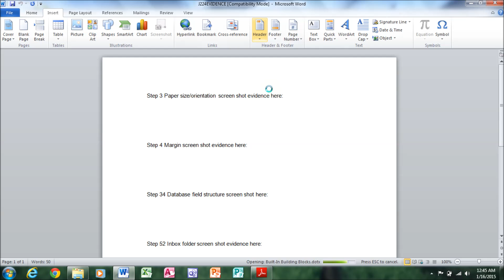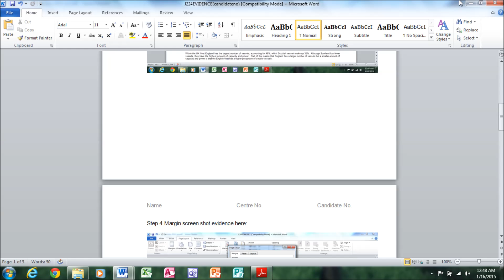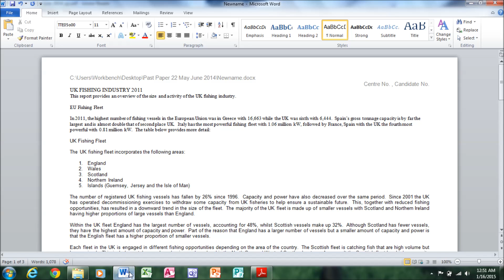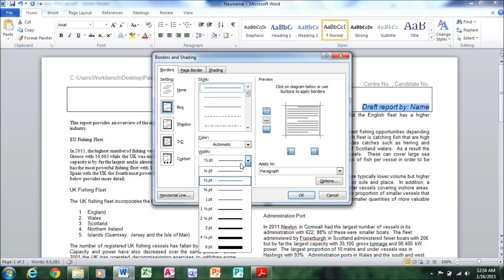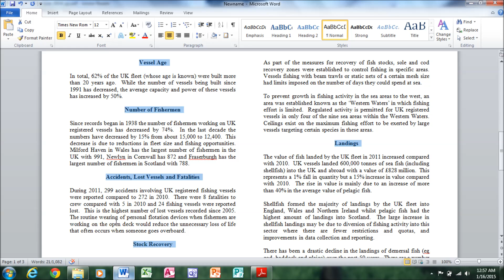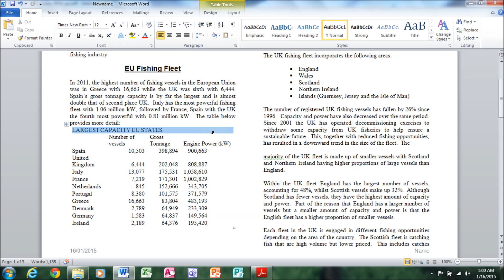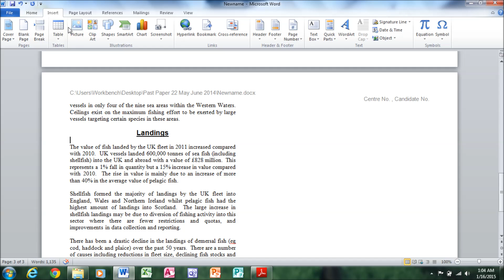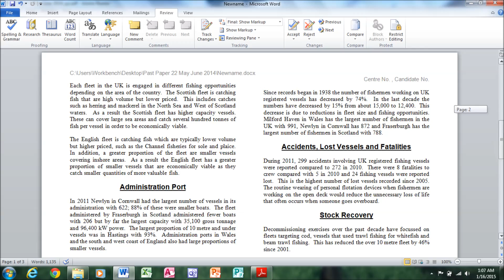IGCSE ICT | MS Word | Paper 2 | 2014 | May/June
I Will Be Showing You How To Do The MS Word Part Of The Practical And Some Of Evidence And Excel Too.

The Paper Used Was May/June 2014 Paper 2 And It Was Downloaded